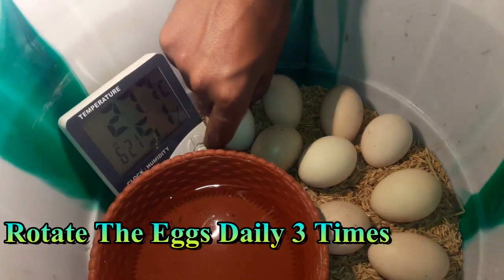DIY Homemade Incubator For Chicken Eggs || Hatching Eggs | Chicken Egg Incubator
In This Video Showing Homemade Incubator for Chicken Eggs Made With Plastic Container (Platic Tub) at Home Simple And Easy. This Incubator Made at Lowest Cost and Works Effectivley.
Showing How to Make an Egg Incubator Machine At Home For Hatching Chicken Eggs With 100% Result,Easy way to Make Chicken Egg Incubator or Chicken Hatchery
Hatching Chicken Eggs in Incubator:-Procedure
1.Make The Incubator as Shown In Video OR Purchase From Above Given Links
2.Must Maintain Temperature Between 37°C - 39°C & Humidity 45% - 60% For Best Results
3.Rotate The Eggs Daily 3 Times Till 18th Day
4.Use Fresh Fertile Eggs (2-10 Days Old Eggs)
5.Chicken Eggs Takes 21 Days to Hatch...Some Times Hatches Between 19th to 24th Day
NOTE:- More Than 41°C Temperature May Result in Embroyo Death OR Eggs May Rotten Even if High Temperature is For Few Minutes Hence Better to Maintain Temperature Within a range of 37.5°C to 39°C OR 99.5°F to 102.2°F

Procedure:-
0:00 Incubator Making
3:00 Rotating Eggs
3:25 Incubator Procedure
3:32 Candling Eggs
3:43 Chicks Hatching
4:13 Incubator Result

Here You Can Find Complete Guidance About Hatching Eggs In Homemade Incubator. Hopefully You Like Our Videos
1.Homemade Incubator
2.Egg Incubator
3.Hatching Eggs At Home
4.Temperature and Humidity Related Information